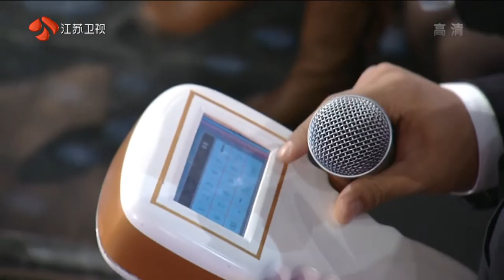非诚勿扰 2011-01-09 （高清）